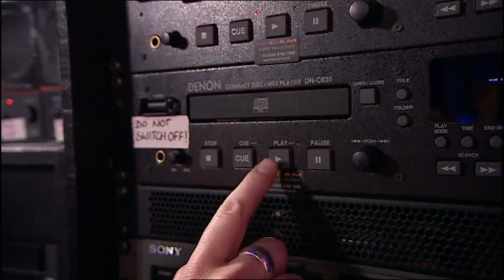MD Showgroup (HQ) Britain's Got Talent 2009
Dance troupe, MD Productions Showgroup, with their audition in Britain's Got Talent 2009 - week 6.